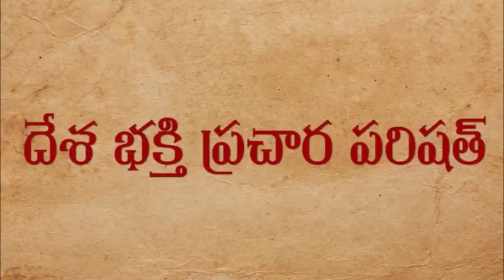1800 సంవత్సర ప్రాంతంలో భారత దేశంలో విద్యాబోధన ఎలా ఉండేది|Ancient Indian Education System|Rajiv Dixit